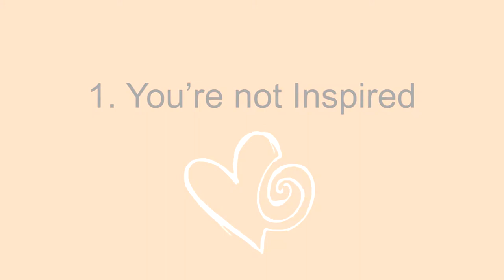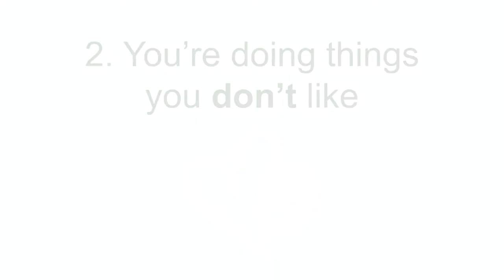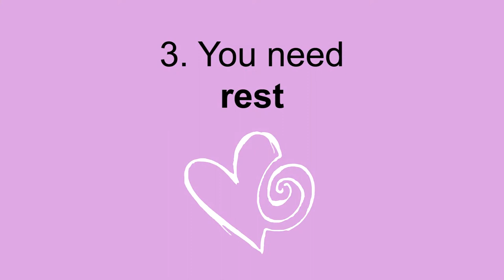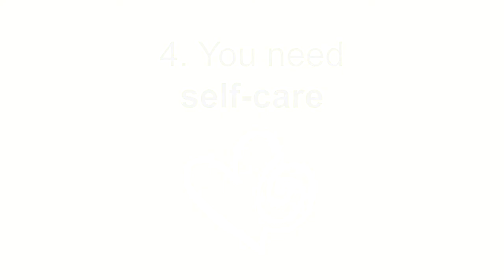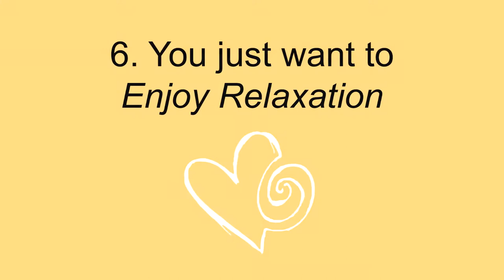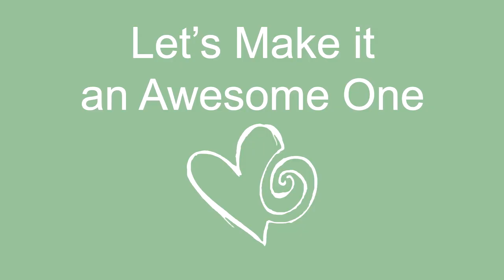6 Ways why you're not LAZY - A Positive Perspective on Laziness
How to solve the problem of laziness? By stopping to call ourselves lazy, because it's really unnecessary! You are NOT LAZY. I'll give you all the alternatives you need to find a new positive perspective that does not include any negative self-image. Drop the concept of laziness by seeing that you're not wrong or bad for being:

Good news! You’re not lazy, you’re just not inspired (possible reason 1), doing things you don’t like and aren’t passionate about (reason 2), or in need for rest (reason 3), self-care (reason 4) or play (reason 5). Or maybe you’re just very nicely relaxed and wanting to enjoy that some more (reason 6).

The word “lazy” has for most people a negative connotation. And as with all negative things, why not have a shot at reframing it into something positive? So that we don’t have to beat ourselves up anymore. Let’s take a look at some common situations in which you might call yourself lazy, while you can also find a friendlier and more positive perspective.

- Not inspired (so go find out what does inspire you to be active)
- You're doing things you don't like (so be compassionate with
yourself! And see if you can organize your life in a way that does allow for only thing you do like.)
- You need rest (If you're tired you need rest, that simple, so don't be hard on yourself by calling yourself lazy if you're actually in need of rest)
- You need self-care (physically or mentally. You can not expect yourself to be productive when you're not feeling well. Take care of yourself first!)
- You need time to play (recharge your heart by not being goal-oriented all the time, but also allowing yourself time to just play)
- Or maybe you just want to enjoy relaxation (relaxation is wonderful and it's perfectly natural that you want more of that whenever you're enjoying it. So no reason to call yourself lazy!)

So what to do “when lazy”?

Whenever you have a moment where you think of yourself as lazy, see if any of the above reasons are what’s actually going on. Don’t make yourself wrong for anything (ever). Instead, find out what you need, or what your heart wants. And let that guide you, whether it will bring you to do more

Intro:
Artist: Nicolai Heidlas
Title: Rockin' Riff